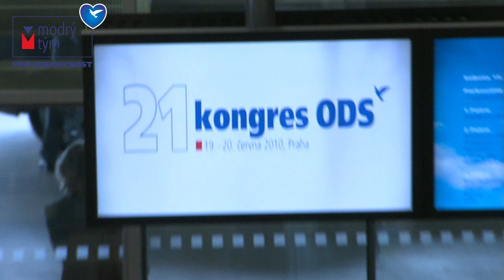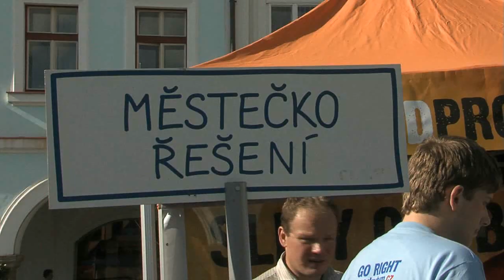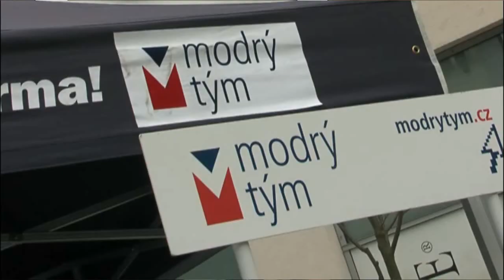Modrý tým na 21. kongresu ODS